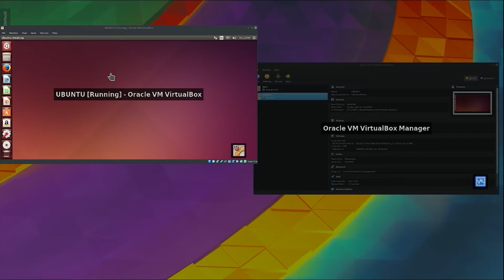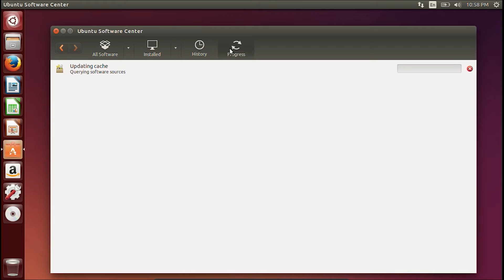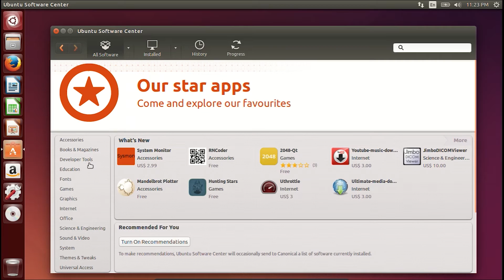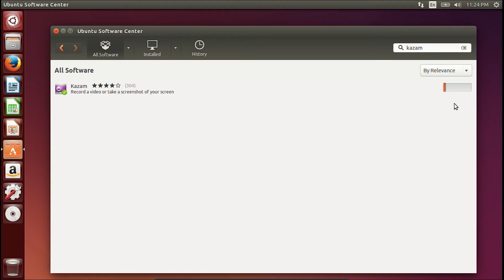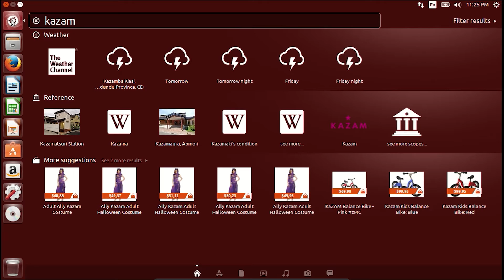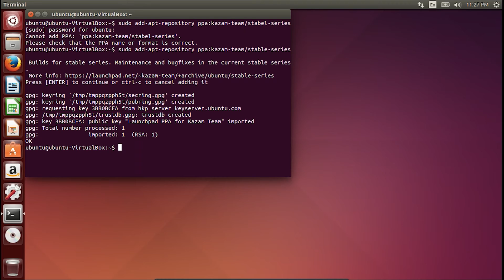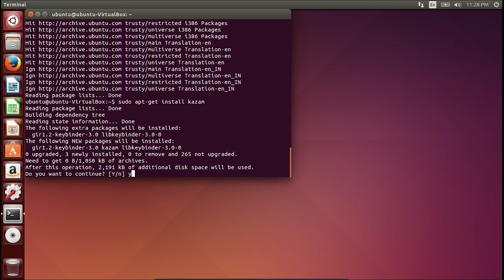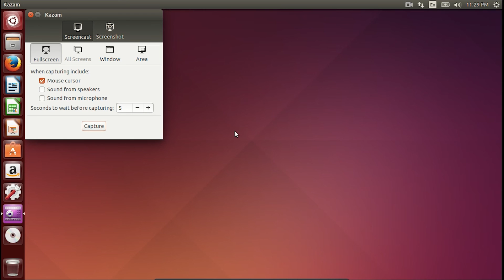ubuntu 16.04.1:-Install software/applications by software center and by terminal(Hindi)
In this lesson i will tell you how to install software in ubuntu 14.04/16.04.1 using software center and using terminal in Hindi.
Learn how to install software using the software Center on Ubuntu 14.04 LTS Trusty Tahr.

please enable the subtitle for English.